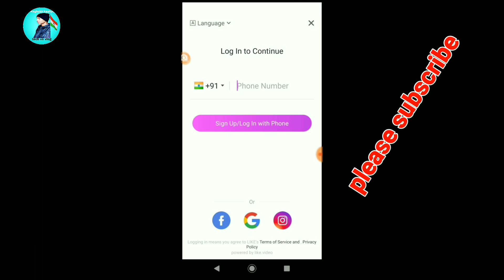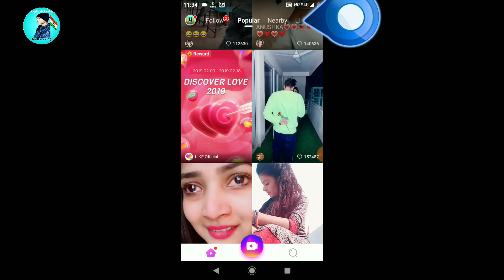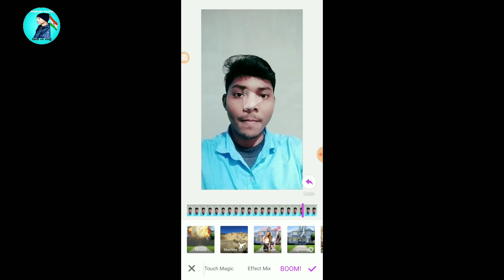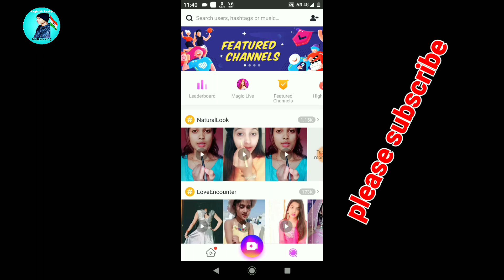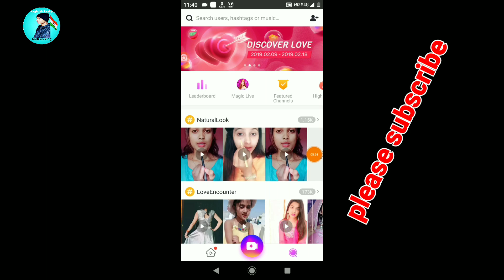Like App kaise use kre || Like App se paise Kaise kamaye || Like App Download || How to use Like app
Hello friends aaj ka Jo video hai vah like App ke bare me hai Maine pure details me bataya hai ki kaise aap eska use kr sakte hai Kaise paise kama sakte Kaise video upload kr sakte hai

Like app download